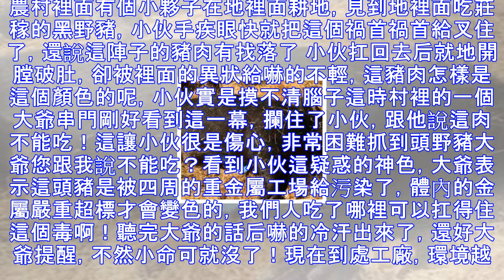男子成功在野外捕獲黑野豬，開膛破肚後被裡面的「豬肉顏色」嚇壞！爺爺告訴他是因為…太可怕了！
野生動物越來越少了，並且由於人類的濫捕濫殺導致很是多的瀕稀物種都滅絕了。農村裡面有個小夥子在地裡面耕地，見到地裡面吃莊稼的黑野豬，小伙手疾眼快就把這個禍首禍首給叉住了，還說這陣子的豬肉有找落了 小伙扛回去后就地開膛破肚，卻被裡面的異狀給嚇的不輕，這豬肉怎樣是這個顏色的呢，小伙實是摸不清腦子這時村裡的一個大爺串門剛好看到這一幕，攔住了小伙，跟他說這肉不能吃！這讓小伙很是傷心，非常困難抓到頭野豬大爺您跟我說不能吃？看到小伙這疑惑的神色，大爺表示這頭豬是被四周的重金屬工場給污染了，體內的金屬嚴重超標才會變色的，我們人吃了哪裡可以扛得住這個毒啊！聽完大爺的話后嚇的冷汗出來了，還好大爺提醒，不然小命可就...
源: pixpo